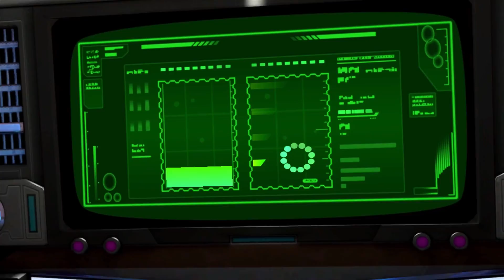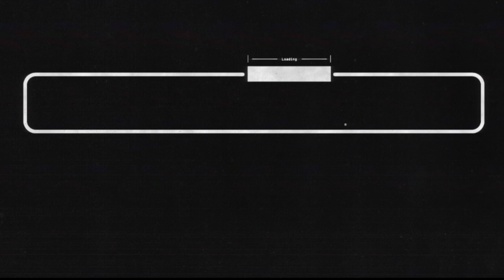Woolie VS The Wonderful 101 (Part 59-100)